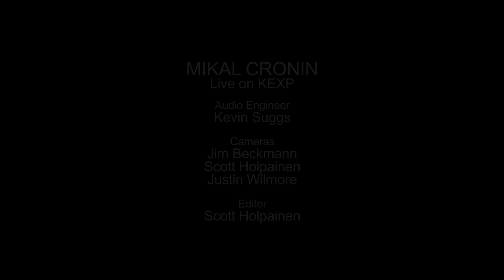Mikal Cronin - Am I Wrong (Live on KEXP)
presents Mikal Cronin performing "Am I Wrong" live in the KEXP studio. Recorded June 7, 2013.

Audio Engineer: Kevin Suggs
Cameras: Jim Beckmann, Scott Holpainen & Justin Wilmore
Editor: Scott Holpainen